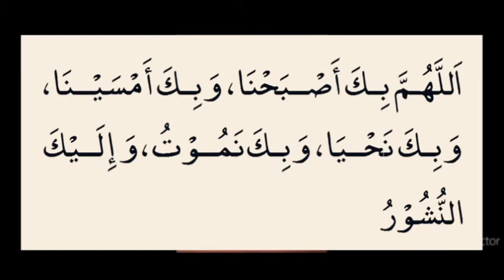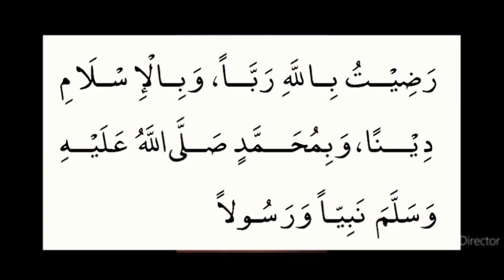Zikrilee ganamaa yeroo hiribaa ka.an ja.an